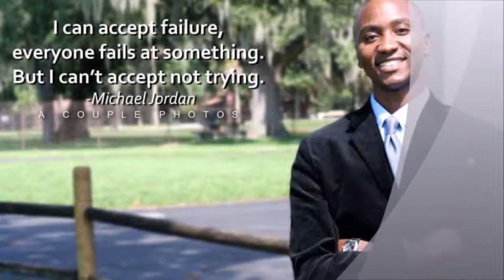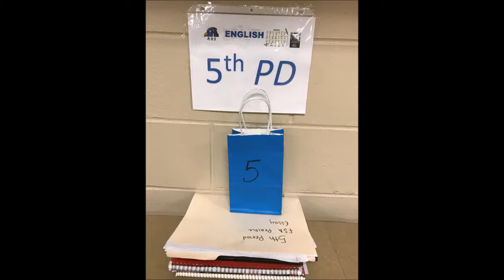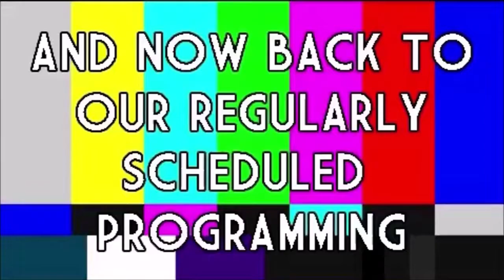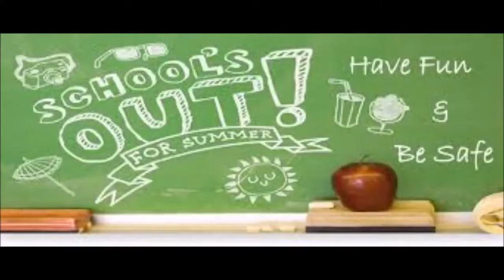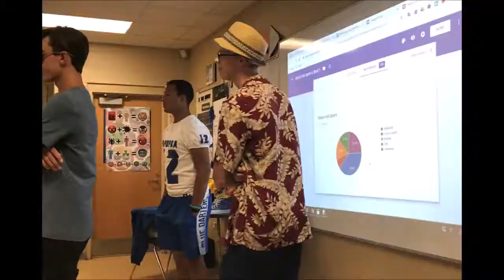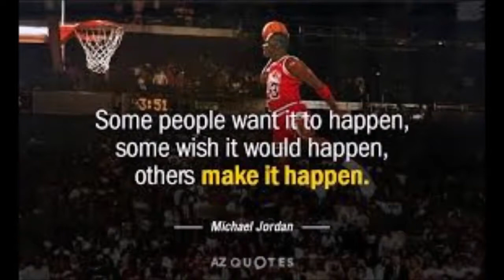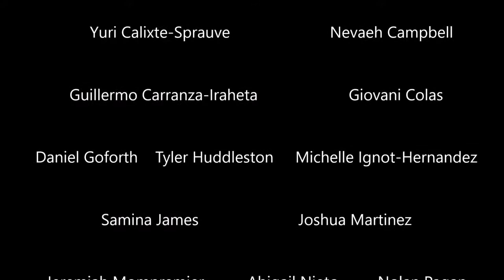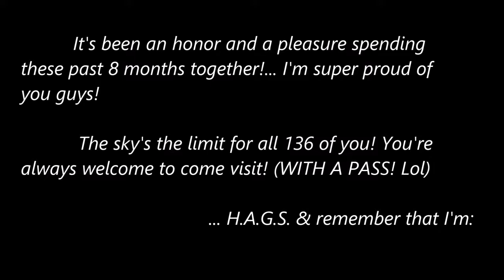Coach W.'s 2019 - 2020 AHS "End Of The Year Class Video!"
HAVE A GREAT SUMMER! (HAGS :)
- From Coach W!

Although the global pandemic ended our school year on an "unexpected note", I still wanted to continue our annual "End Of The Year" reflection video tradition.

Stay positive, be "W.I.N.N.E.R.S.", and you already know that I'm always "LOOKING FOR MY LEADERS!"
HAVE A GREAT SUMMER!
- Love, Coach W!